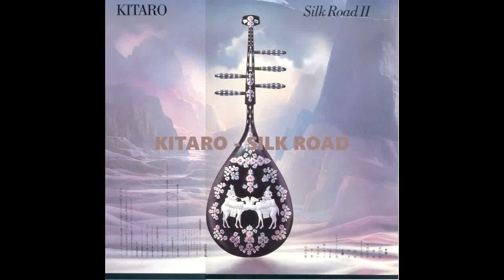Kitaro (喜多郎?) - Matsuri HD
Kitaro (喜多郎?) (born as Masanori Takahashi (高橋 正則?) on February 4, 1953) is a Japanese recording artist, composer, record producer and arranger noted for his electronic-instrumental music, and is often associated and regarded as one of the most prominent musical acts of New-age music.[1][2] He is the winner of a Grammy Award for Best New Age Album (Thinking of You (1999); with record 16 nominations in the same category) and a Golden Globe Award for the Heaven & Earth (1993) original score